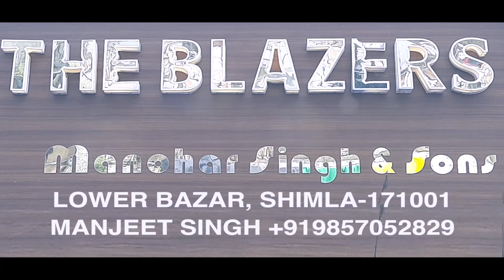नालागढ़ः कृषि कानून के विरोध में कांग्रेस की रैली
हिमाचल प्रदेश के बद्दी से नालागढ़ तक कृषि कानून के विरोध कांग्रेस की ट्रैक्टर रैली निकाली गई, कांग्रेस वर्कर्स ने कहा कि किसानों के लिए कांग्रेस की लड़ाई जारी रहेगी